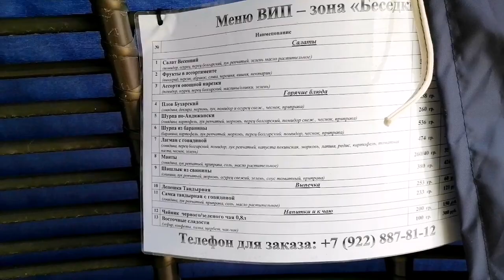Соль-Илецк. VIP-зона. Вид на пляж с середины озера Развал